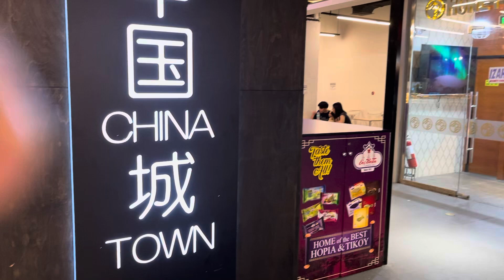Eng Bee Tin, Ayala Malls, Manila Bay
Eng Bee Tin
Ayala Malls, Manila Bay
Aseana, Philippines